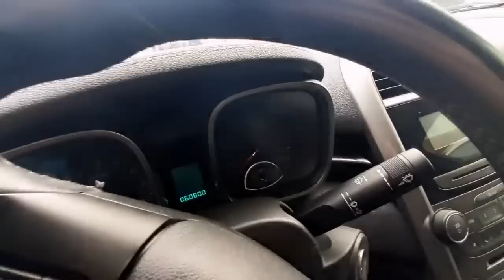💣МАЛИБУ1💣КАПТИВА💣ЗУР ВИДЕО БУЛДИ6💯БУХОРО МОШИНА БОЗОРИ😎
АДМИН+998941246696